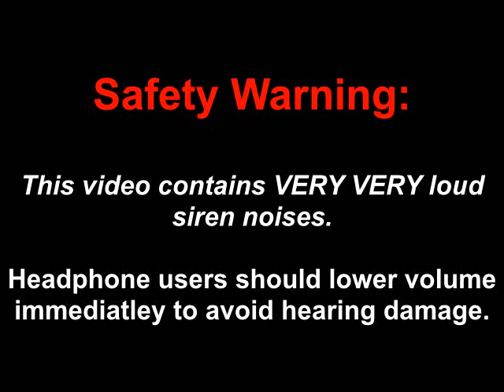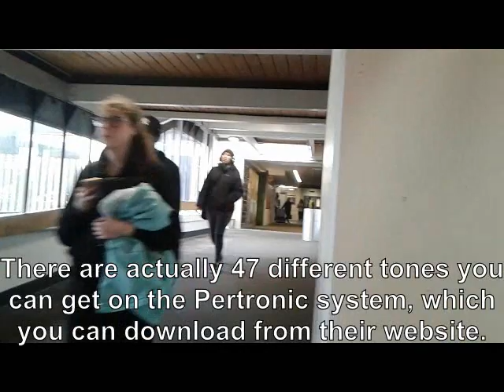Fire Alarm Test | Easterfield Building, VicUni | AMPAC System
WARNING - LOUD ALARM - LOWER VOLUME!

The panel is an AMPAC FireFinder, which is hooked up to a mixture of Pertronic, AMPAC and Guardian Alarms MCPs.

This was only a test! Every building has it's alarm system tested twice each year.